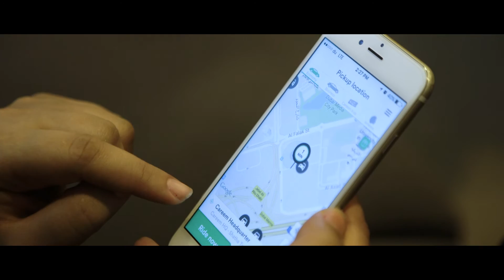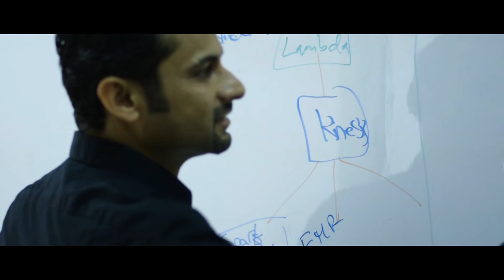Careem Second Unicorn of the Middle East Achieves 10x per Year Growth Using AWS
Careem is using AWS to run their entire taxi booking app, serving millions of active users across a vast geography spanning from Morocco in the West to Pakistan in the East, covering over 50 major cities within. Using more basic services such as AWS Elastic Beanstalk, Amazon S3 and Amazon EC2 to host their mobile app, to more advanced services such as Amazon RDS for their databases and Amazon DynamoDB to store locations of drivers.